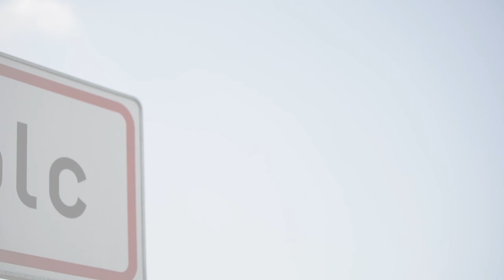HIPA NEWS - Spinto starts large tool manufacturing in Miskolc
Spinto Hungária, specialized in the manufacturing of large-size tools, has just celebrated the inauguration of its first plant in Miskolc. With Spinto's investment of around EUR 19 million, the Hungarian tool production sector is now uniquely prepared to cover the entire size spectrum. Another important aspect of the project is to keep alive and hand over the knowledge and experience of the experts now over 70.